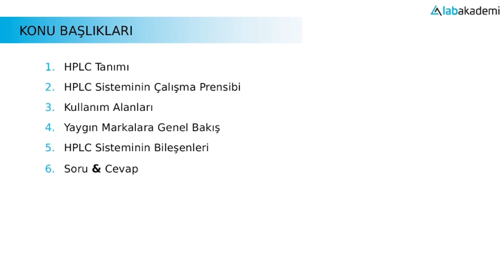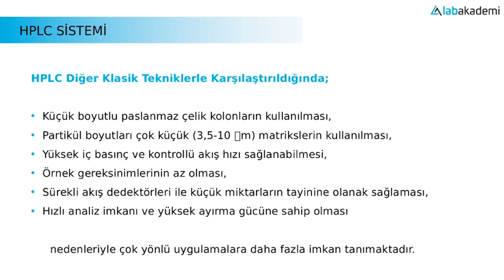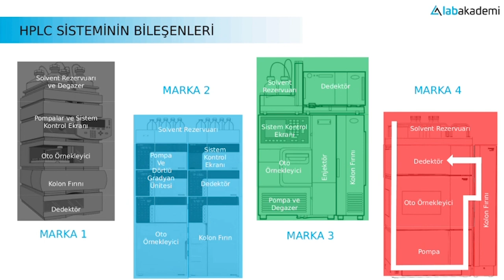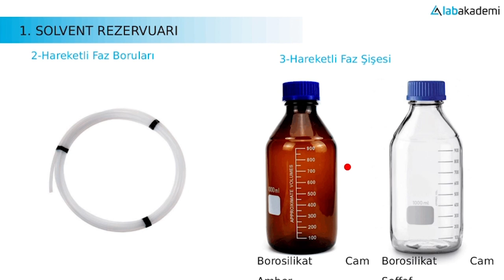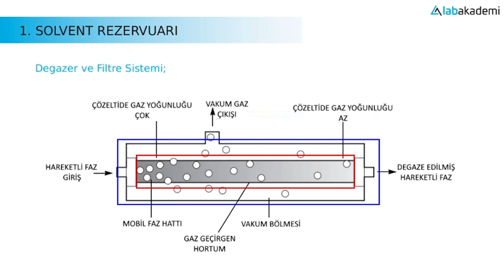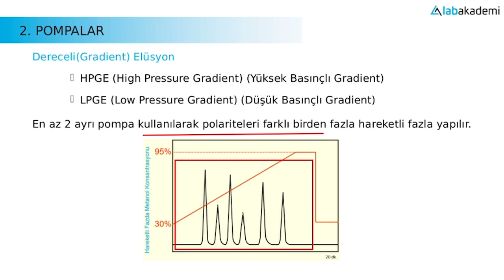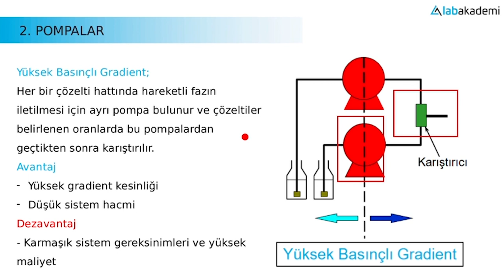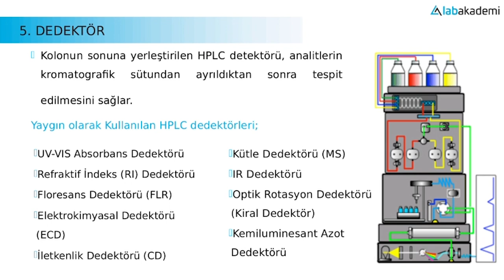1- HPLC KROMATOGRAFİ KULLANIM EĞİTİMİ / GENEL BAKIŞ (FREE HPLC CHROMATOGRAPHY TRAINING / OVERVIEW)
High Performance Liquid Chromatography Training, High Performance Liquid Chromatography Training. Lab Academy Webinar HPLC System Overview Seminar. Shimadzu, Waters, Thermo, Agilent, Empower, Chromalien, Chemstation

1- Solvent Reservoir
2- Pumps
3- Autosampler
4- Column Oven
5- Detectors

High Performance Liquid Chromatography (HPLC) is a form of column chromatography that pumps a sample mixture or analyte in a solvent which is known as the mobile phase at high pressure through a column with chromatographic packing material known as stationary phase. The sample is carried by a moving carrier gas stream of helium or nitrogen. HPLC has the ability to separate, and identify compounds that are present in any sample that can be dissolved in a liquid in trace concentrations as low as parts per trillion. Because of this versatility, HPLC is used in a variety of industrial and scientific applications, such as pharmaceutical, environmental, forensics, and chemicals.
Sample retention time will vary depending on the interaction between the stationary phase, the molecules being analyzed, and the solvent, or solvents used. As the sample passes through the column it interacts between the two phases at different rate, primarily due to different polarities in the analytes. Analytes that have the least amount of interaction with the stationary phase or the most amount of interaction with the mobile phase will exit the column faster.
This lecture explains the following things about Hplc chromatography -
1. Hplc chromatography principle
2. Hplc chromatography instrumentation
3. Hplc chromatography types

High-Performance Liquid Chromatography - Other HPLC Types
Ultra High Performance Liquid Chromatography (uHPLC):
Where standard HPLC typically uses column particles with sizes from 3 to 5µm and pressures of around 400 bar, uHPLC use specially designed columns with particles down to 1.7µm in size, at pressures in excess of 1000 bar. The main advantage of an uHPLC is speed. These systems are faster, more sensitive, and rely on smaller volumes of organic solvents than standard HPLC, resulting in the ability to run more samples in less time.